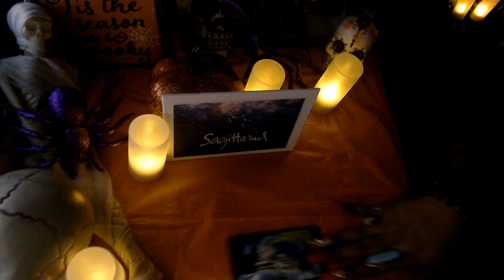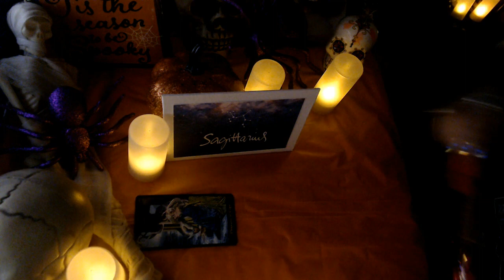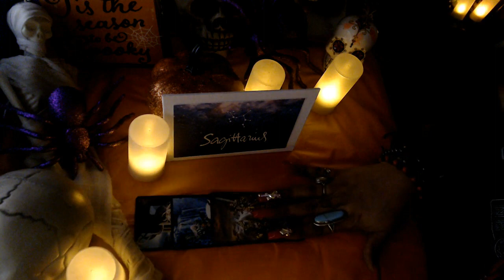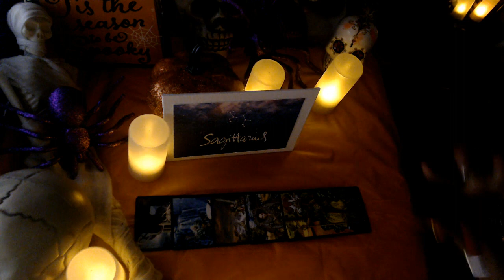SAGITTARIUS- GO FOR IT STOP WAITING OCTOBER 2021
3 Card Reading
30 Min Reading
1 Hr Reading